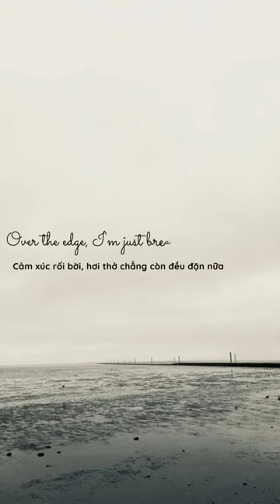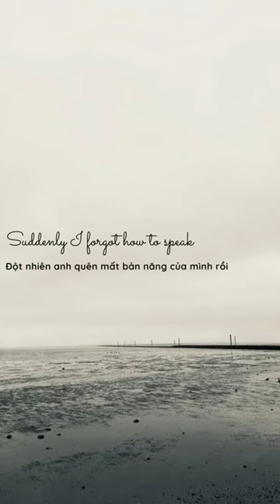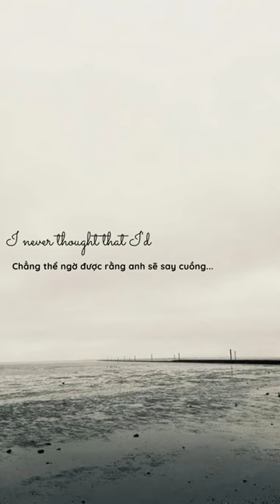Lovebug - Jonas Brothers (vietsub)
To those people who are crazily in love...